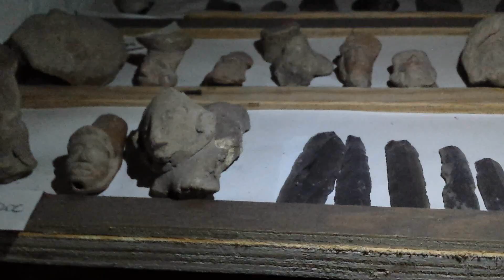Amiel viaja a Quecholac - Puebla // ¡VIAJEROS!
¡Acompañanos a conocer estos increíbles lugares! ¡Bienvenidos a QUECHOLAC!

Agradecemos a nuestros amigos de Quechol-Arte y Cultura A.C., por su tiempo y disposición para recorrer su municipio.
Quechol-Arte y Cultura A.C.
TW: @QuecholArte

Dudas sobre: ¿Cómo llegas? ¿Distancia, alimentos, hospedaje?
Te invito a que vistes nuestro Blog de viajes.

Pregunta por nuestros recorridos y ¡VIAJA CON NOSOTROS!

¡Visitemos México! Acompañanos a recorrer el país, disfruta de paisajes, tips de viaje, lugares a los cuales ¡debes de ir!

Juan Carlos Varillas Lima
Tiwtter: JUANKAVL
Intagram: @juankaviajando